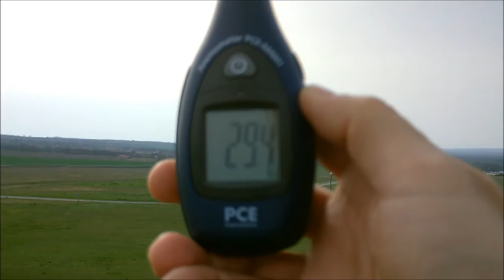Slope soaring 2016 04 01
RC Sloping with Multiplex Heron + Paragliding